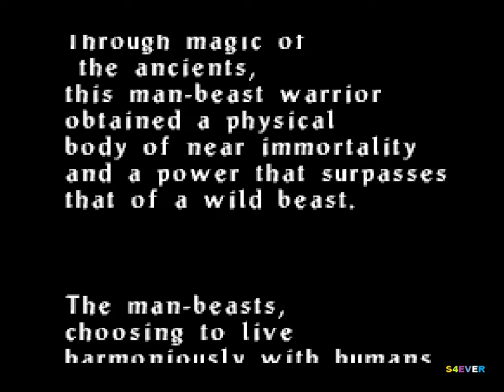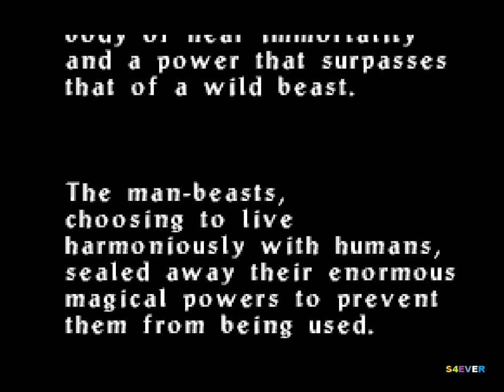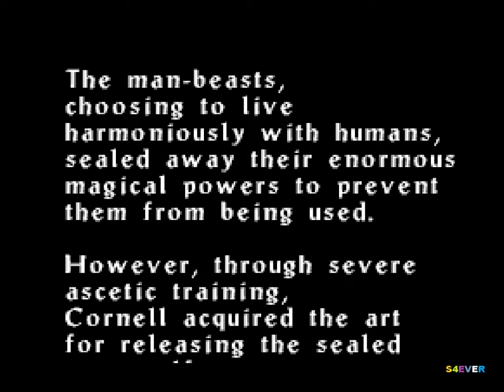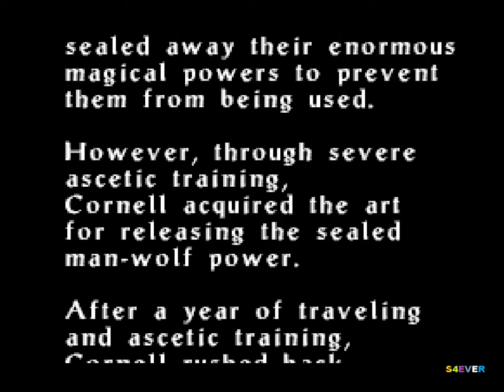Castlevania: Legacy of Darkness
Castlevania: Legacy of Darkness é um jogo eletrônico de ação-aventura da série Castlevania, desenvolvido e distribuído pela Konami para o Nintendo 64. Foi lançado na América do Norte em 30 de novembro de 1999, no Japão em 25 de dezembro de 1999, e na Europa em 3 de março de 2000.
Data de lançamento inicial: 8 de dezembro de 1999
Série: Castlevania
Estúdio: Konami
Gênero: Survival horror
Modo: Jogo eletrônico para um jogador
Desenvolvedores: Konami, Konami Computer Entertainment Kobe (KCEK), Konami Computer Entertainment Studios, Inc.